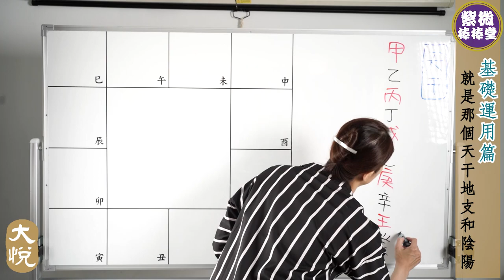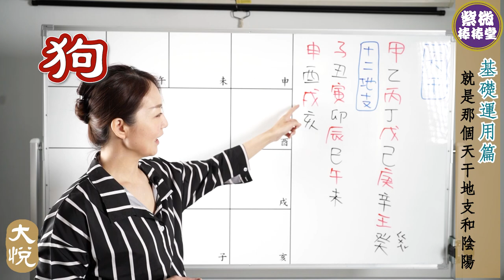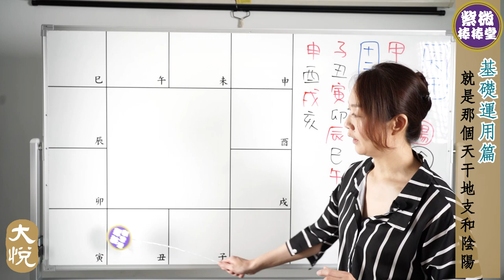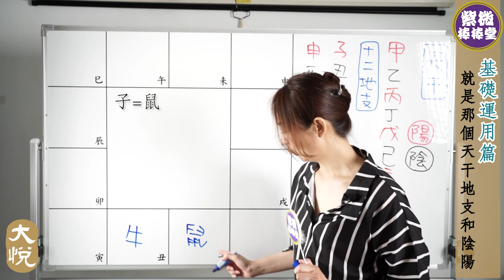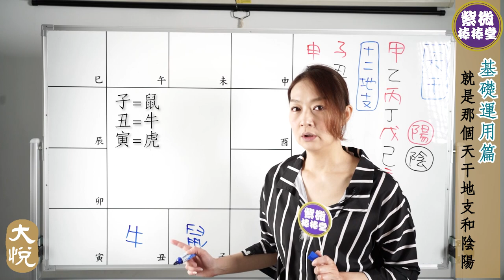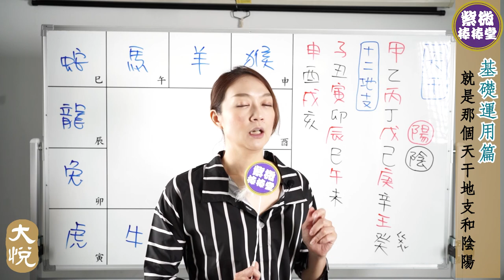[紫微棒棒堂] 基礎運用篇：就是那個天干地支和陰陽 ╳大悅